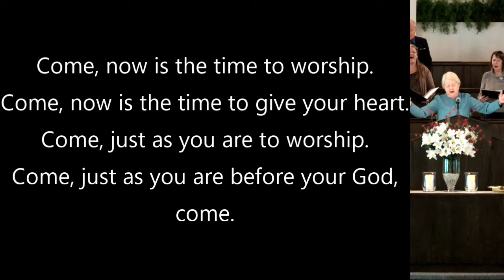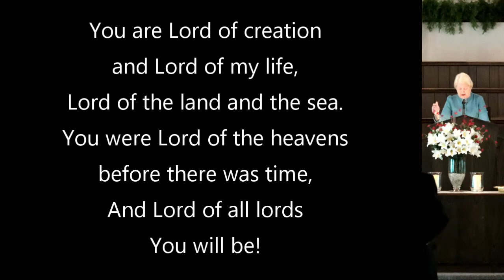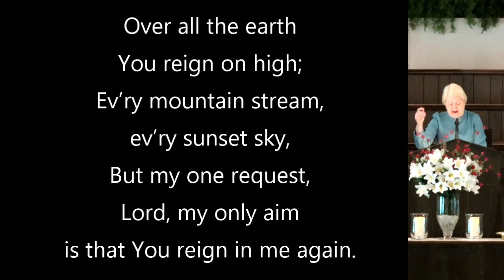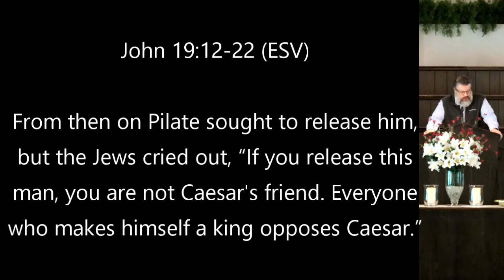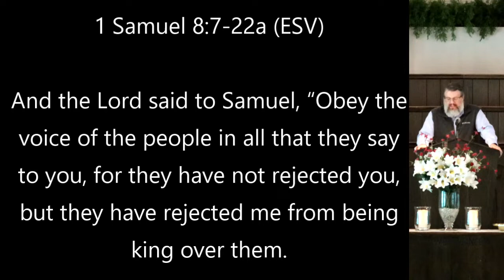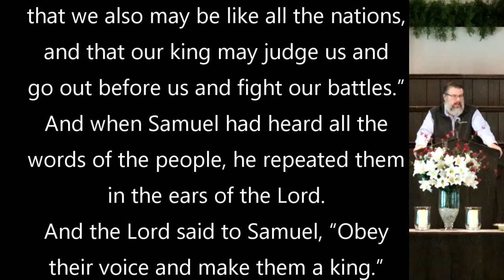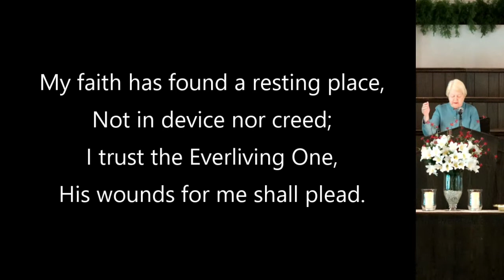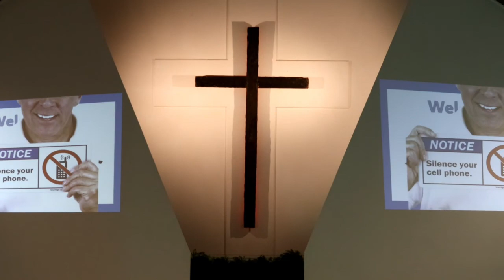March 27 Service: "The King of the Jews"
Sermon from John 19:12-22

"My Faith Has Found a Resting Place"
Lidie Hornsby Edmunds | William James Kirkpatrick © Words: Public Domain, Music: Public Domain